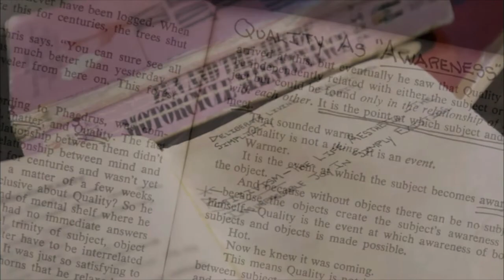Making Change | Outro Trailer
Graduate digital film course at St. Catherine University